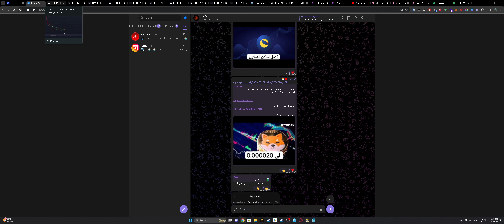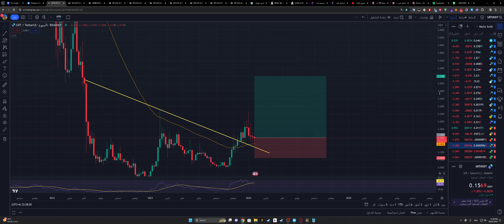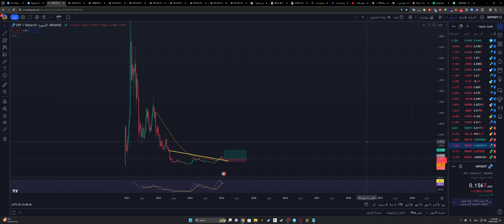عملة GRT الى سعر 3$ -- 28/01/2024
عملة meme
New recipe
Food recipe
Vegan recipe
Healthy food
easy recipe
Job tips
Health tips
Duet#
Level up#
Trending#
New#
Fyp#
Funny#
Music#
Artist#